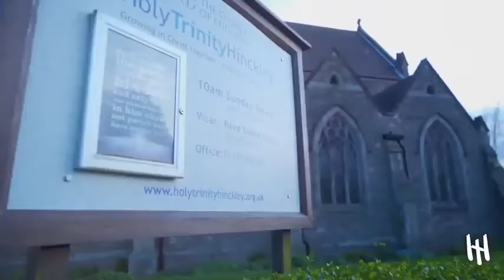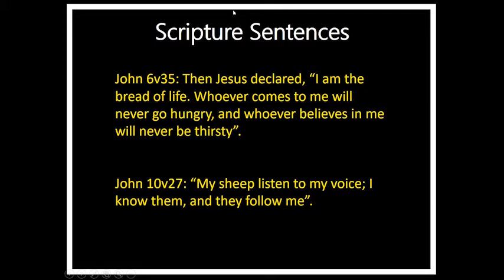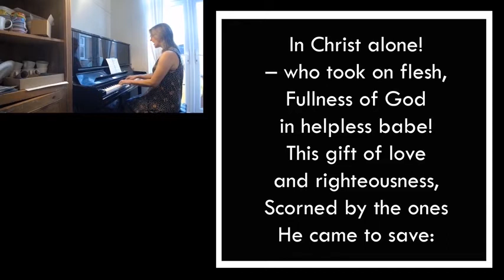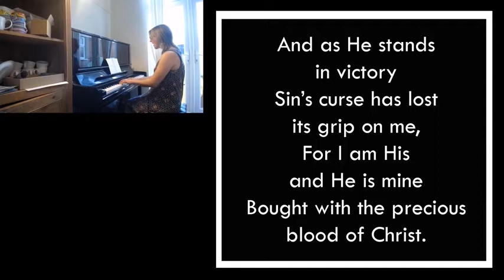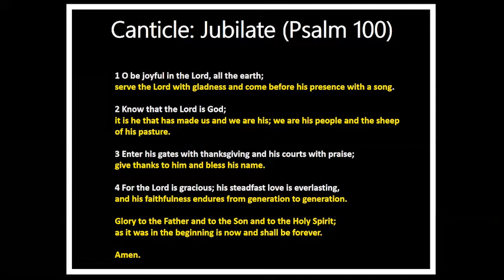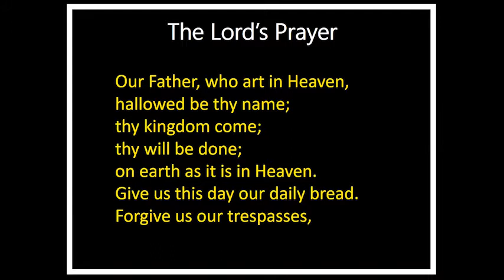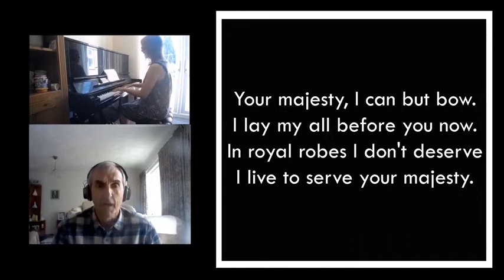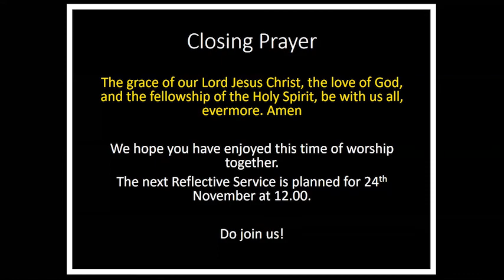Trinity Reflective Service 27 October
Welcome to this monthly service which we provide on a Tuesday morning at 11.00am, a short time of more traditional worship.